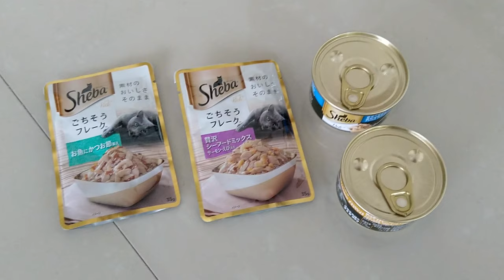猫咪到底有多可爱~ 4K VLOG